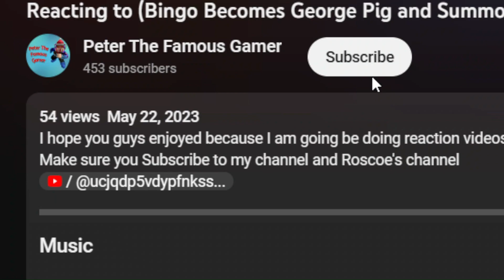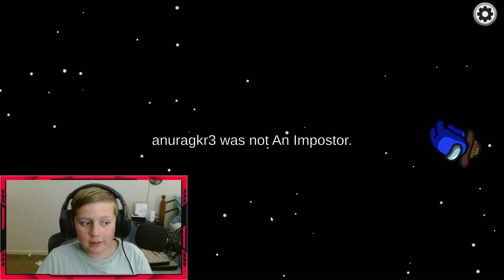I can't do any tasks except for wires & I am trying to be very SUS!!